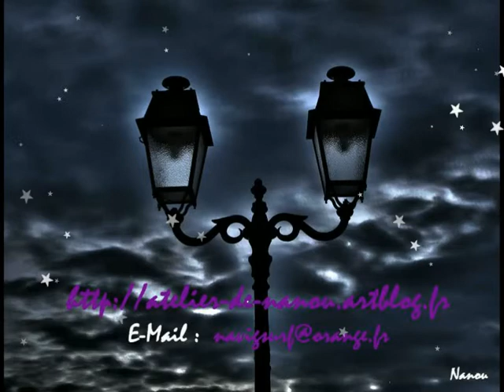DIAPO Arcanes de L'Atelier de Nanou - Nudité 2013